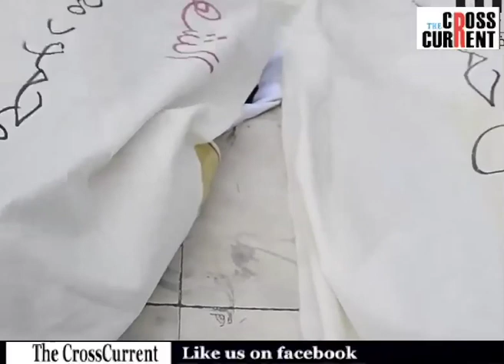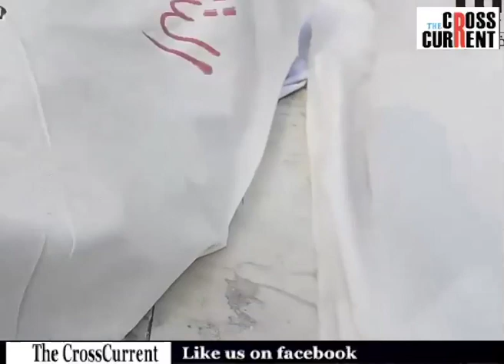পেলেষ্টাইনৰ ভুৱা ভিডিঅ' প্ৰচাৰ কৰি আট্টহাস্য সামাজিক মাধ্যমত। চিন্তিত চৰকাৰ-প্ৰশাসন!